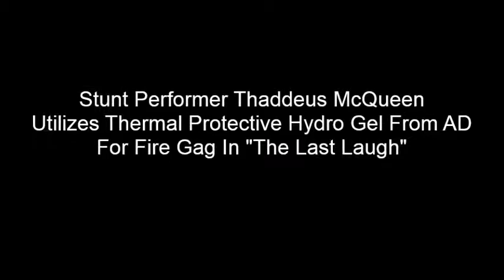Stunt Performer Thaddeus McQueen Fire Gag